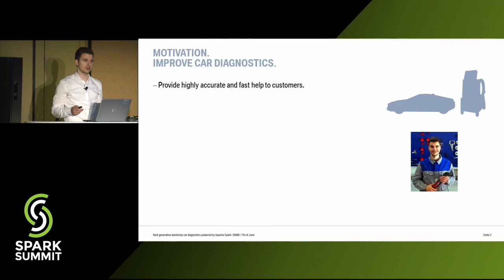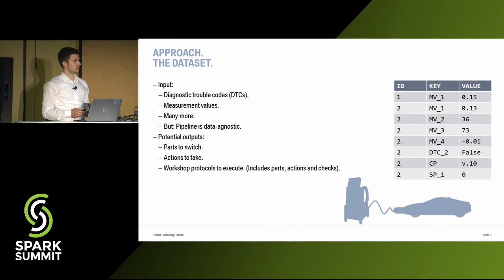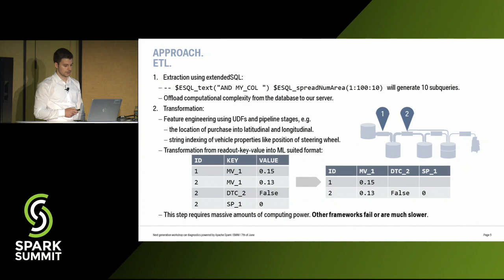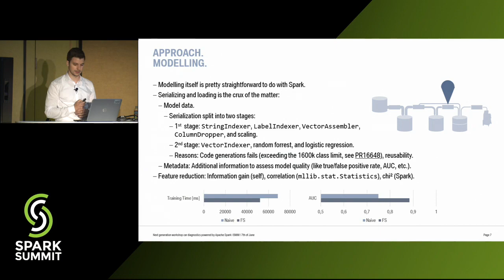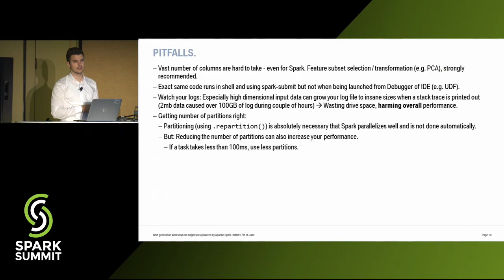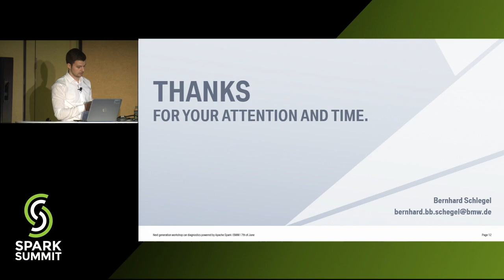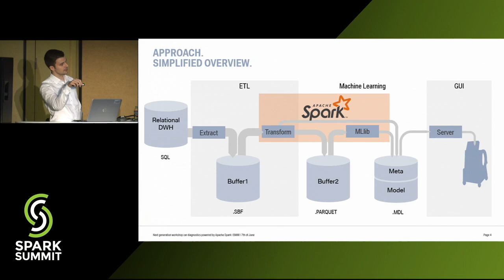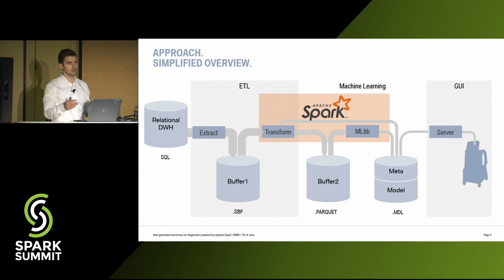Next Generation Workshop Car Diagnostics at BMW Powered by Apache Spark - Bernhard Schlegel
"Current workshop diagnostics are based on manually-generated decision trees. This approach is increasingly reaching its limits due to a growing variant diversity, and the increasing complexity of vehicle systems. This session will describe BMW's new Apache Spark-enabled approach: Use the available data from cars and workshops to train models that are able to predict the right part to switch, or the action to take.

 You'll get an overview and presentation of BMW's complete pipeline including ETL, model training based on Spark 2.1, serializing results along with metadata and serving the gained insights as Web-App. You'll also hear how Spark helped BMW leverage the information from millions of observations and thousands of features, and learn what pitfalls they experienced (e.g. setting up a working dev-toolchain, working with 50K features, parallelizing well), and how you can avoid them.

Session hashtag: SFent2"